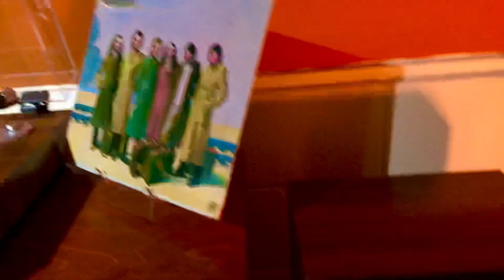FOREIGNER “FOREIGNER”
FOREIGNER “FOREIGNER” IS A SINGLE LP TITLE AND WAS PRESSED ON BLACK VINYL.
IT WAS THE DEBUT LP FOR THEM AND RELEASED IN 1976.
IIS AN ORIGINAL PRESSING.